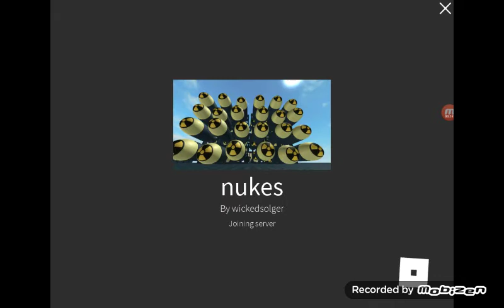THE WORLD IS ENDDING